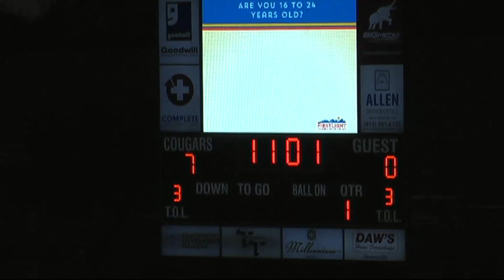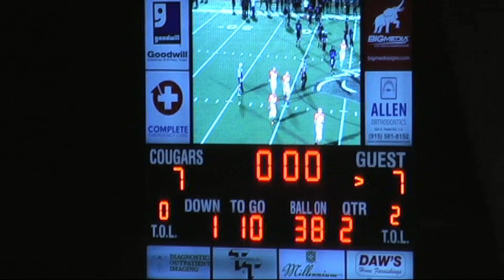Canutillo Eagles vs Franklin Cougars First Half Highlights 2015 High School Football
Canutillo Eagles vs Franklin Cougars High School Football game.  The game was played on August 28, 2015.  Franklin Cougars won 21 - 20.